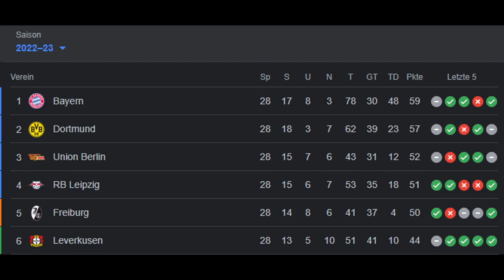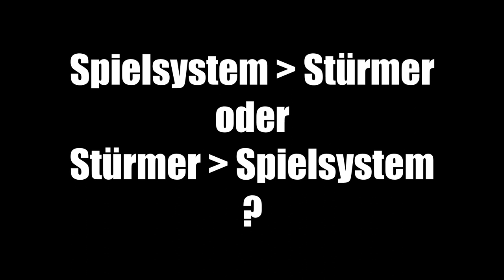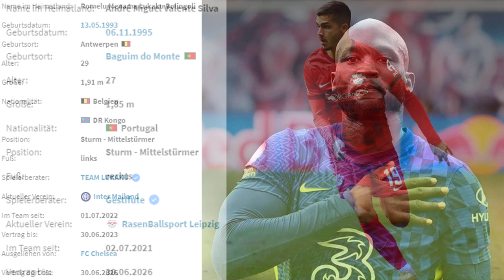25 STÜRMER-OPTIONEN für den FC BAYERN! - Wer passt am besten?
Die Notwendigkeit eines echten Neuners wird immer deutlicher beim FC Bayern München. Deshalb stelle ich in diesem Video 25 mögliche Neuzugänge für die Stürmerposition vor. Welche gefällt euch am besten?

0:00 Intro / Notwendigkeit ST
0:25 Kriterien für den ST
2:30 Option 1
2:55 Option 2
3:25 Option 3
3:57 Option 4
4:25 Option 5
4:57 Option 6
5:23 Option 7
5:53 Option 8
6:25 Option 9
6:57 Option 10
7:24 Option 11
7:50 Option 12
8:17 Option 13
8:55 Option 14
9:35 Option 15
10:18 Option 16
10:57 Option 17
11:40 Option 18
12:02 Option 19
12:29 Option 20
13:07 Option 21
13:45 Option 22
14:14 Option 23
14:50 Option 24
15:20 Option 25
15:56 Outro